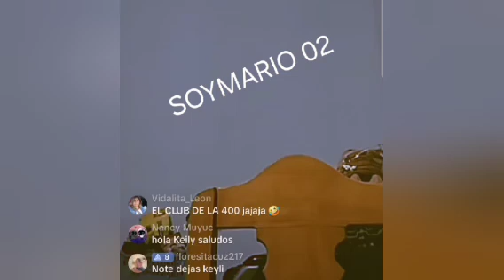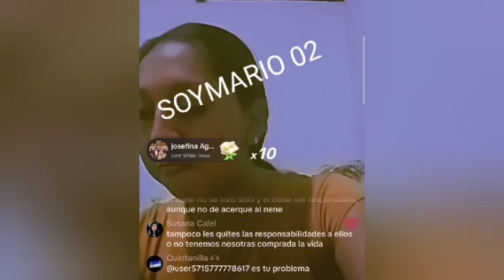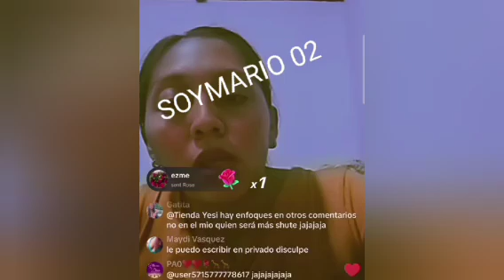Keyli no se calla más y con pruebas y educación le calla la Boca a Karina y Marvin aquí el vídeo